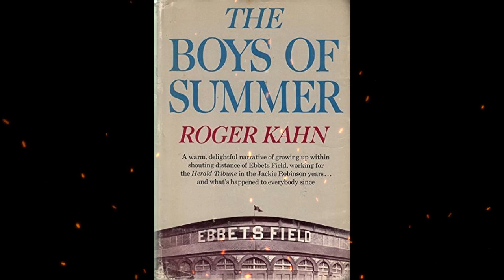Plot summary, “The Boys of Summer” by Roger Kahn in 7 Minutes - Book Review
"The Boys of Summer" is a non-fiction book written by Roger Kahn. Published in 1972, the book is a blend of memoir, sports journalism, and social commentary. It focuses on the Brooklyn Dodgers baseball team and their impact on American culture during the 1950s.
The title "The Boys of Summer" refers to the baseball players who became legendary figures in the sport and captured the hearts of fans. The book is centered around the author's experiences as a young reporter covering the Dodgers, as well as his personal interactions with players, particularly Jackie Robinson, who broke the color barrier in Major League Baseball.
Kahn's writing goes beyond just baseball statistics and game recaps. He delves into the lives of the players, their personalities, struggles, and relationships with each other and their fans. The book provides a nostalgic and introspective look at a bygone era, exploring the cultural significance of baseball in the post-World War II United States.
One of the central themes of "The Boys of Summer" is the passage of time and the changes that occurred over the years, both in baseball and in American society as a whole. Kahn revisits the players he covered and admired during his youth, reflecting on their accomplishments, challenges, and how their lives have evolved since their playing days.
The book captures the essence of baseball's impact on American culture and its ability to transcend the sport itself. Kahn's writing is known for its poetic and reflective quality, and he intertwines his personal experiences with broader societal shifts to create a rich narrative that resonates with readers.
"The Boys of Summer" is often regarded as one of the greatest sports books ever written. It remains a beloved classic for its nostalgic portrayal of baseball's golden age, its exploration of the lives of players, and its commentary on the relationship between sports and the larger cultural landscape.